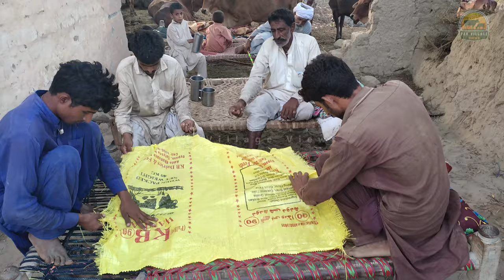How to make a simple rope by Hand | Rassi Banane ka tarika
How to make a simple rope made by Hand, Rassi Banane ka tarika. !!
There  is a very simple way In Punjab.

Cow Milking by Band Village Life, Morning Routine | How to Milk a Buffalo by Hand